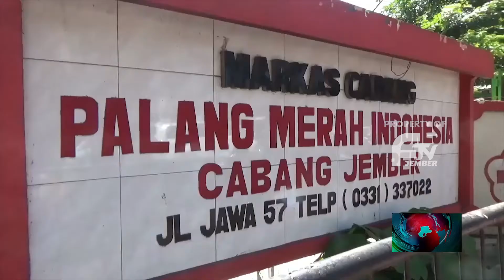PMI JEMBER GELAR PENYEMPROTAN DISINFEKTAN MASSAL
Tingginya Wabah Covid-19 Di Jember Terus Menjadi Perhatian Bagi Palang Merah Indonesia. Jumat Siang, Upaya Penyemprotan Disinfektan Secara Massal Kembali Digelar Dengan Tujuan Untuk Memutus Mata Rantai Penyebaran Virus Corona.